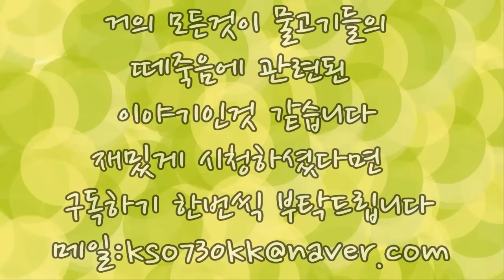일본 대지진 전 나타난 소름돋는 5가지 현상